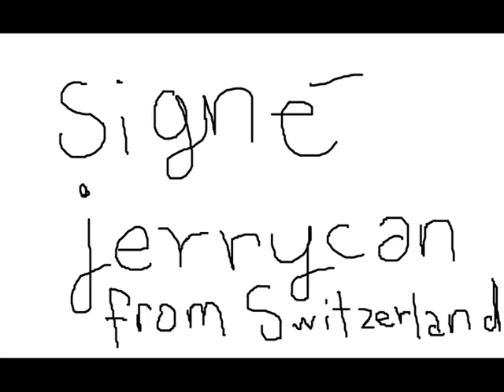Jerrycan Les Trois Baudets - anniversaire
Bon anniversaire les Trois Baudets. Merci pour votre enthousiasme et votre vitalité! You are the best
Bises